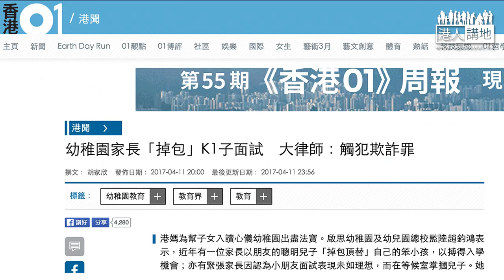【短片】【怪獸家長「調包」K1仔面試？】馬紹良：係違法行為、家長咁做係好壞嘅示範、社會必須嚴正指責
//最近有幼稚園校長披露，有家長竟然搵朋友個仔頂替自己兒子面試，真係好離譜！馬校長話，咁做會令小朋友永世有心理影響，千祈唔好亂做，認同畀Like//